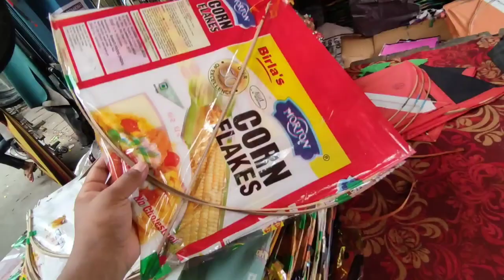Cheapest Kite Shop || Prepration of 15 August || kite Flying 🪁🪁